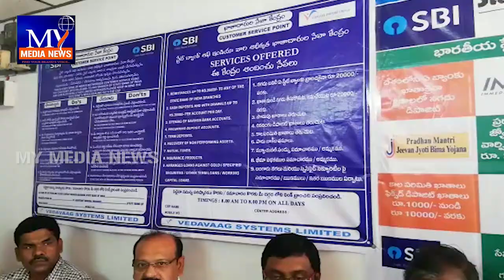ఖాతాదారులకు మెరుగైన సేవలు అందించేందుకు రావులపాలెంలో ఎస్ బి ఐ బిసి పాయింట్లు